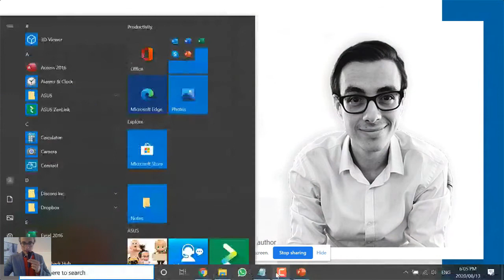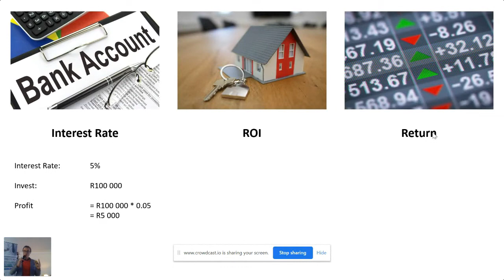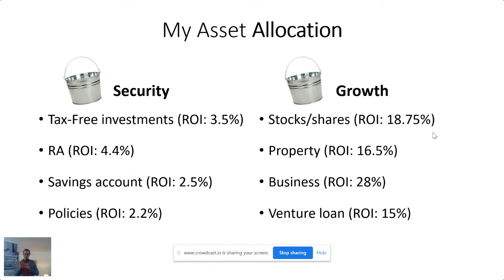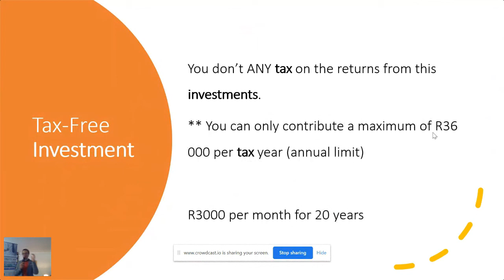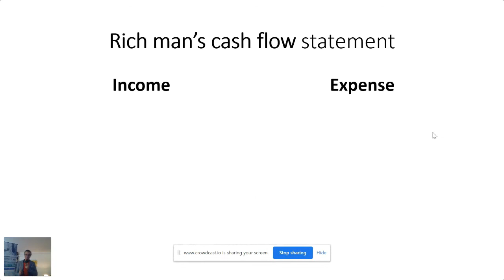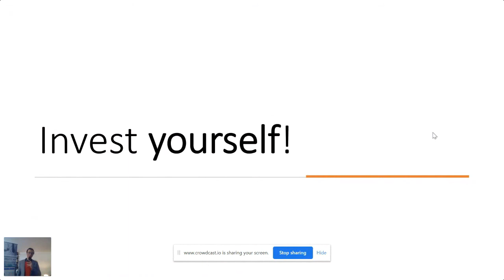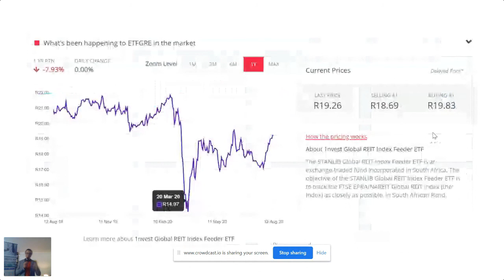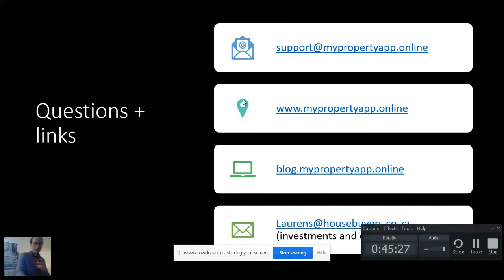Investing in REITs - Real Estate Investment Trusts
In this educational tutorial, you will learn how you can use R500 to begin your journey to investing in property.

Here's what we'll cover:

1. The basics of REIT: what to do and what to avoid

2. Introduction to shares: how to invest with little money and still get good returns

3.  Tax-free investments and RA's